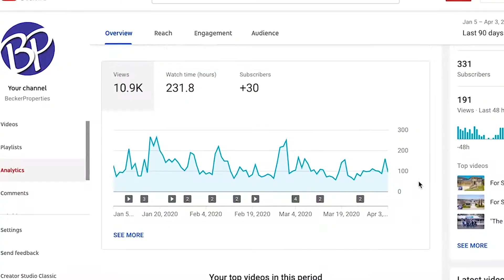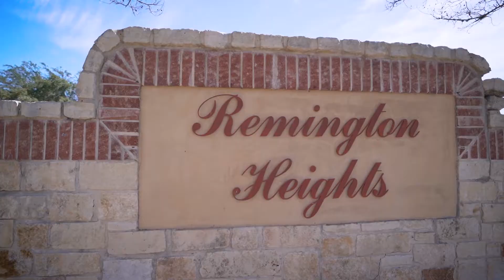List With Me | Brian Perez with Becker Properties 2022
Please call a Becker Properties agent today!

Exclusively marketed by Becker Properties LLC.